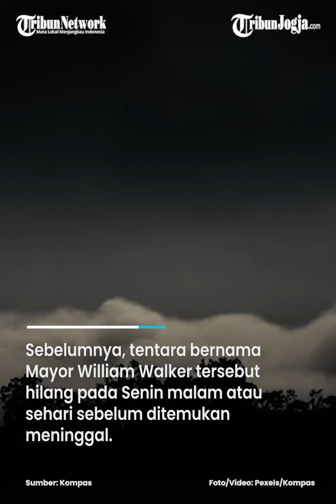SEMPAT HILANG, TENTARA AS DITEMUKAN MENINGGAL DI HUTAN KARAWANG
Tentara Angkatan Darat Amerika Serikat atau US Army ditemukan meninggal di hutan Karawang, Jawa Barat pada Selasa, 23 April 2024 sore kemarin.

Sebelumnya, tentara bernama Mayor William Walker tersebut hilang pada Senin malam atau sehari sebelum ditemukan meninggal.

Editor : Mona Kriesdinar
Video : Afifudin (FIF)
Narator : Prisca Ruri
Produser : Ribut Raharjo

Sumber : kompas